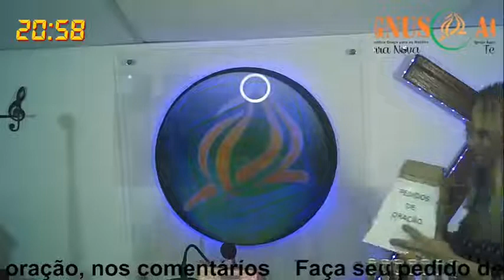Será que você agrada a Deus?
Culto da Igreja Agnus Terra Nova-Você consegue a gradar a Deus? - Pr Moacir